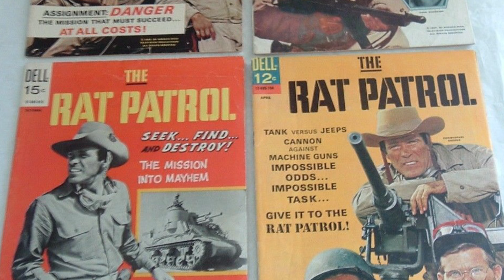How this accident while filming caused the SAD EARLY PASSING of this RAT PATROL STAR!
A look into the 1960's TV show RAT PATROL and the hardships of it's production!  How injuries during filming, brought an early end to one of the most talented members of it's cast!